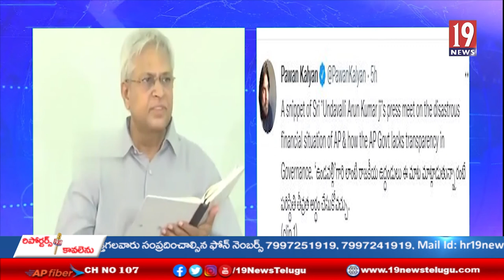ఏపి లో ఆర్ధిక పరిస్థితిపై ఉండవల్లి వీడియోను పోస్ట్ చేసిన పవన్కళ్యాణ్